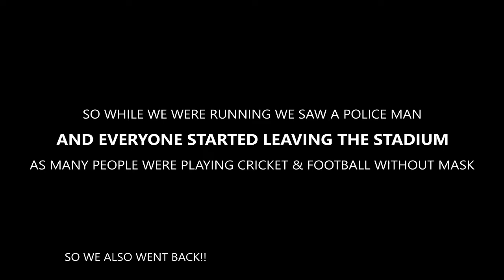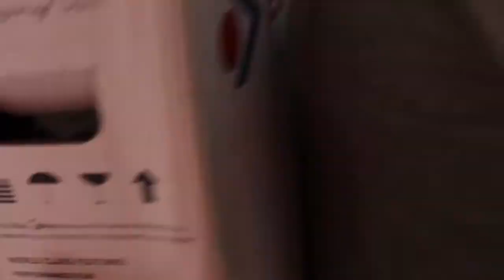BACK TO CARDIO 🏃| VLOG 09 | PALAK PANEER 🥬 | TABLE FAN ⚡️